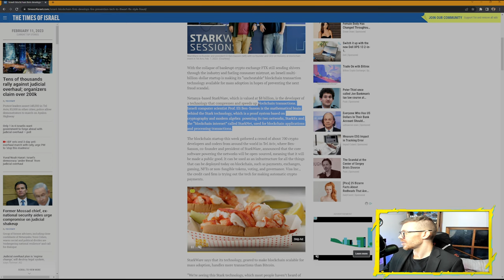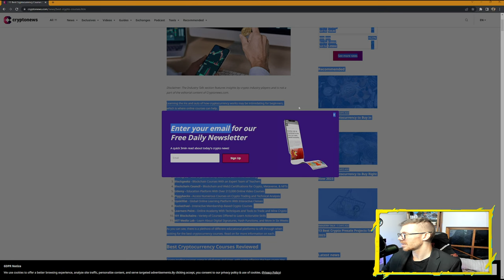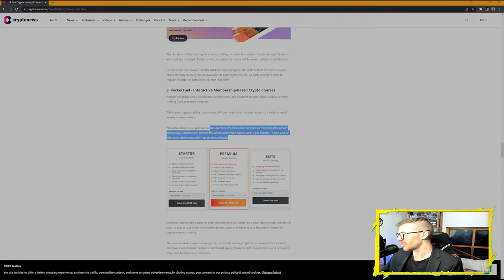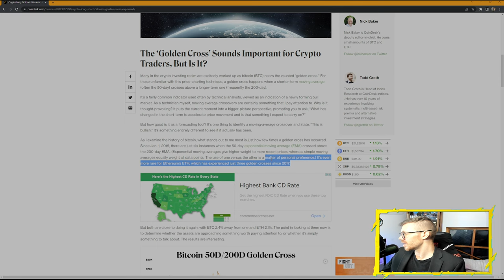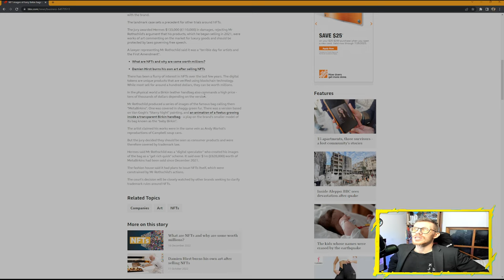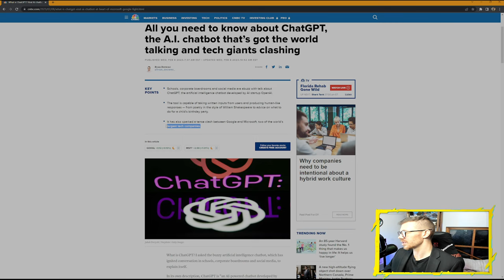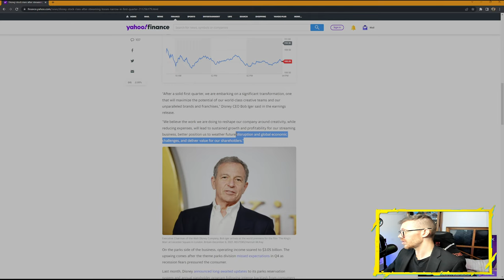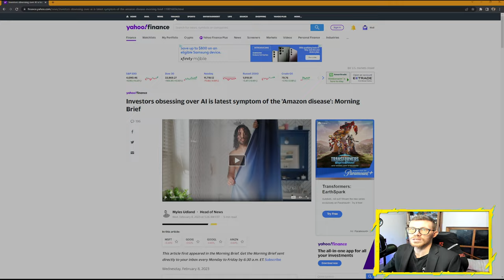Blockchain Tech and Finance | Episode 97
With your host KinToshi!

Turn on the bell  notifications for all new content uploads and posts.

Content Creator, singer/songwriter, art, scripture study, gaming gear product reviews with ASMR & B-Roll, gaming livestreams, walkthroughs, top gameplay highlights & tips/tricks to become a better gamer.

Use my Fortnite Support A Creator Code in the Fortnite game's skins shop: KINSAMURAI